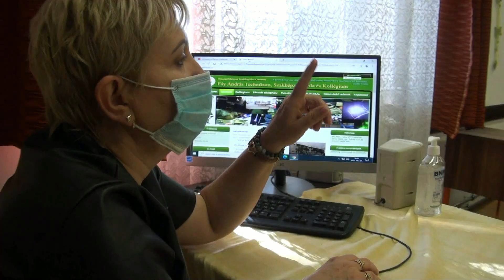Jerusalema tánckihívás, diákokkal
Áprilisban elkezdtük, májusban folytattuk, és júniusra elkészültünk vele. Ez a Jerusalema Dance Challenge diákok bevonásával elkészített változata, melyet a pandémia okozta digitális tanrend következtében csak a tanév végére tudtunk felvenni. Ez elé szántuk kedvcsinálónak az áprilisi, iskolánk dolgozói által készített változatot. Tervünk bevált, hiszen tanulóink nagy kedvvel, lelkesen csatlakoztak a kihíváshoz. A  9.A, 10.A, 11.A, 1/9.a és 1/9.b osztályok diákjai és a hozzájuk csatlakozó pedagógusok egyaránt élvezték a közös táncot, melynek- valamennyiük meggyőződése szerint- nagyszerű közösségformáló ereje van. Jövőre is kitalálunk valamit 🙂